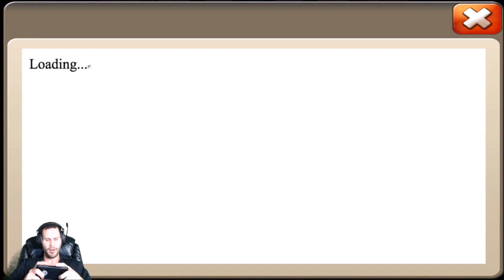160,000 Gems For ROCKNO Quick Rolls CAN WE GET HIM? Castle Clash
Hoping to get Rockno .. especially since we have 160,000 gems to roll! ENJOY!